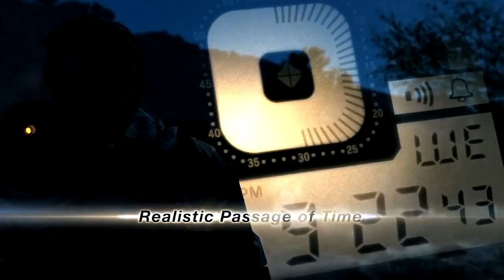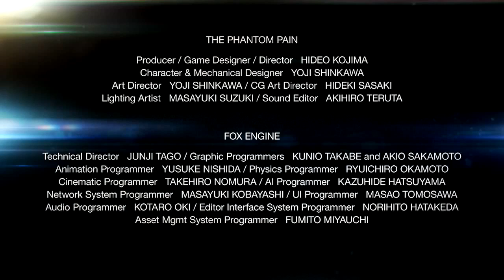Metal Gear Solid V The Phantom Pain | Bande Annonce Trailer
Une idée de défis? de vidéo? :)
Twitte Moi: @thomasblch
Merci de liker et de commentez sa fait toujours plaisir ! By tout le monde ;)